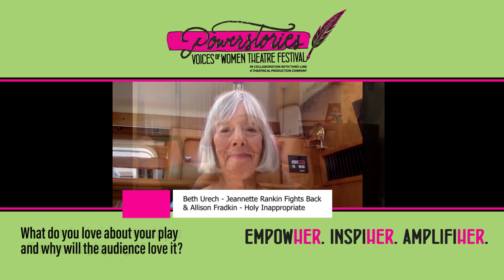Interview with playwrights - Voices of Women Theatre Festival Beth Urech and Allison Fradkin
Read show descriptions, playwright bios, and buy tickets and all-access festival pass festival.

Wednesday, October 6 – 8pm
In McClintock’s Corn by Carolyn Gage (Maine) RATED PG. ON OUR VIRTUAL STAGE
Thursday, October 7 – 8pm

See Thrü Women: A Night of Short Scenes  After Class RATED G, Broken Glass RATED G, Wish Me Luck RATED PG-13, The Contest RATED R, Slide Rules RATED G, Studio RATED R, The Towel Lady RATED PG, Arithmetic of Memory RATED PG, and Patron of the Arts RATED R.   LIVE ON ZOOM/RECORDED IN THEATRE

Friday, October 8 – Night of Shorts – 8pm
No Fall My Hand by Amy Losi (New York) RATED PG.
AND
Once Upon Uhhh…. by Deborah Bostock-Kelley (Florida) RATED PG
BOTH ON OUR VIRTUAL STAGE

Saturday, October 9 – 8pm
My Year of Saying No by Janice Creneti (Florida) RATED PG. IN-THEATRE

Sunday, October 10 MATINEE – 3pm
President Montgomery by Maggie Gamson (Florida) RATED PG-13. ON OUR VIRTUAL STAGE

Sunday, October 10 – 8pm
THE PRIDE OF BANGOR (or What Not to Wear) by Laura Emack (Maine) RATED PG. ON OUR VIRTUAL STAGE

Wednesday, October 13 – 8pm
No Justice by Dana Hall & Kenisha Morgan (Illinois) RATED PG-13. ON OUR VIRTUAL STAGE

Thursday, October 14 – 8pm
Meet You Downstairs by Katy Copeland (New York) RATED R.  ON OUR VIRTUAL STAGE

Friday, October 15 – Night of Shorts – 8pm
Jeannette Rankin Fights Back by Beth Urech (New Mexico) RATED G.
AND
Holy Inappropriate by Allison Fradkin (Illinois) RATED R. ON OUR VIRTUAL STAGE

Saturday, October 16 – 8pm
Thru-Line’s Elective Amnesia by Gretchen Suarez-Pena (Florida) RATED R.  LIVE ON ZOOM

Sunday, October 17 – MATINEE – 3pm
L’Artiste, It’s French by Joi Banks (Florida) RATED PG-13. IN-THEATRE.

Sunday, October 17 – 8pm
Neechie-itas by Jo MacDonald (Canada) RATED PG-13. ON OUR VIRTUAL STAGE